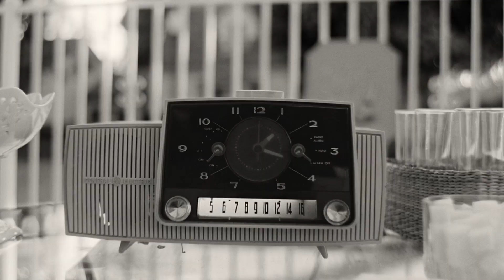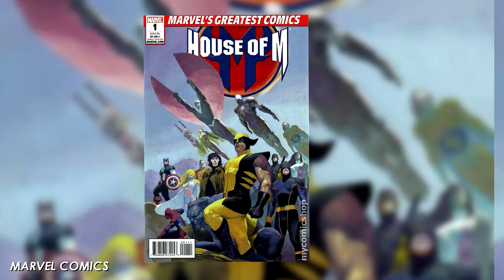WandaVision: Vision Is In Danger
Disney+ has promised MARVEL and MCU lovers a plethora of new shows that are slated to release on the streaming platform this year. According to Disney & MARVEl, these shows will continue to expand the MCU, while giving more of their characters a place to shine and develop! WandaVision is the first of those shows and is almost halfway through its first season. Every episode leaves us with more questions than answers. One of the biggest questions is, “Who’s the main villain”. Well, from what we’ve seen so far, the villain could actually wind up being Wanda Maximoff. The Scarlet Witch.

Vision has faced a lot of foes since his introduction to the MCU in 2015’s ‘Age of Ultron’.  Ultron, half of the Avengers in Civil War, Thanos - we all know how that turned out - and the list goes on. But in light of the recent events in WandaVision, he may be facing off against his greatest threat yet: reality itself. Or, at least, the person behind what he perceives as reality.

Does Vision have any idea of what’s going on within the confines of this sitcom reality? Is vision even alive enough to have an idea in the first place?

In this video, we’re going to break down the reality of the new Disney+ series and how it could actually be putting everyone’s favourite android in peril. Warning.. Spoilers ahead, so we suggest revisiting this episode when you’re caught up with WandaVision, which are just old sitcom episodes… but aren’t. Yeah, this video is going to get confusing.

Chapter 1 - Wanda Is In Control 00:00:46:13
Chapter 2 - Wanda’s Lost Control 00:01:35:18
Chapter 3 - Vision Is In The Dark… Literally 00:03:17:09

Written by: Darren Worts
Narrated by: Darren Worts
Edited by: Eveliina Lehman